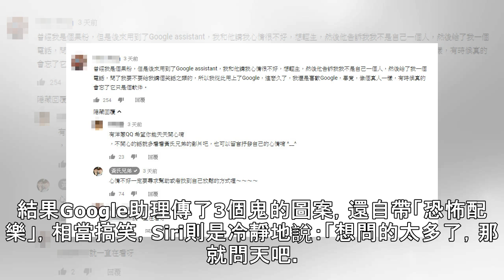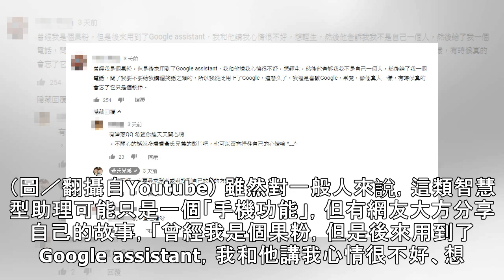對手機訴苦「想輕生」！ Google小姐回應救了他 | ETtoday星光雲